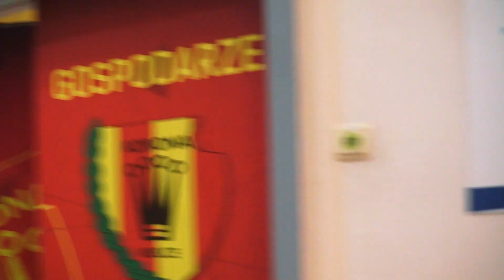VLOG #18 - Maturzysta Sandi, "Orzeł" dla Shika i misja Lech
Jak przebiegł tydzień przygotowań do niezwykle ważnego starcia z Lechem Poznań? Zaglądamy za kulisy koroniarskiego tygodnia w kolejnym VLOGu.

Zdjęcia i montaż: Rafał Siedlecki